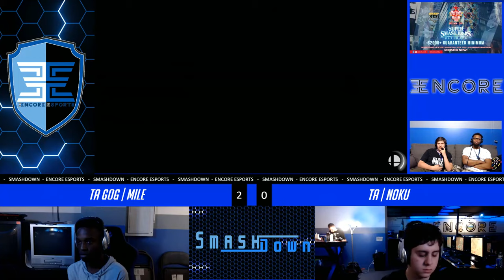SmashDown Ultima Vol. 5 - TA | Noku Vs. TA GoG | Mile - Losers Quarter Final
SmashDown Ultima Vol. 5  - TA | Noku (Pokemon Trainer) Vs. TA GoG | Mile (Yoshi)  - Winners Bracket